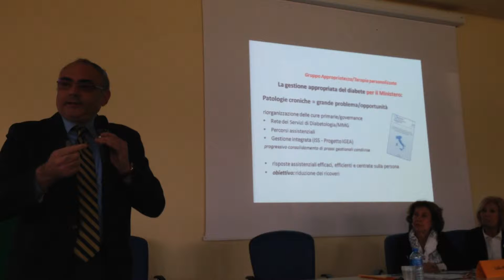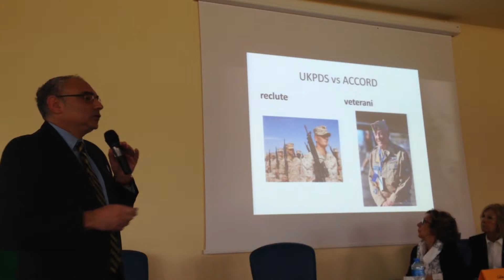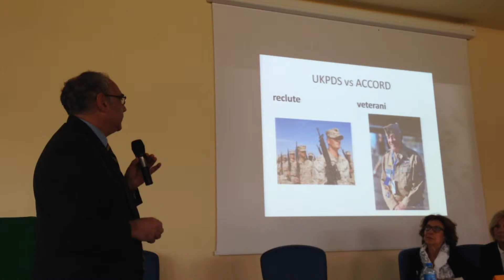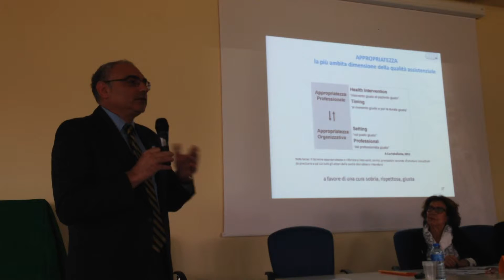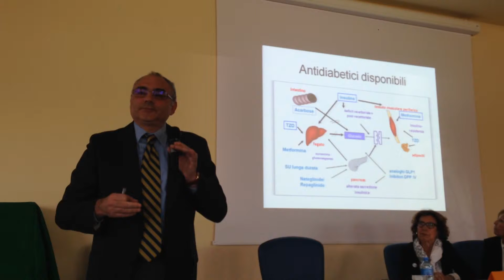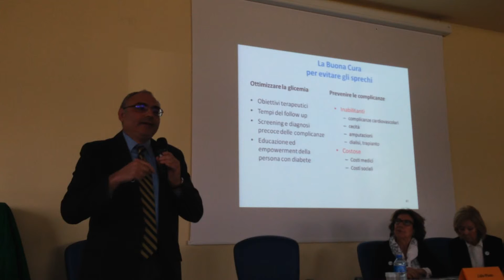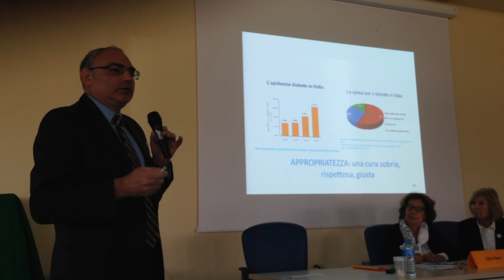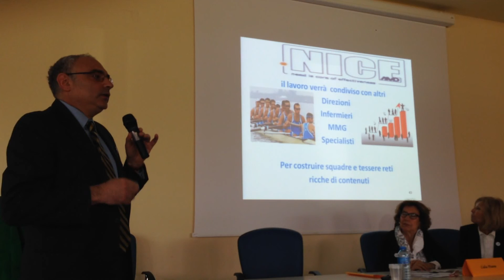Diabete, malattia e cure: parla Gigante Parte 2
Diabete: malattia, cure e aderenza al trattamento. Alfonso Gigante, presidente per la Sardegna dell'Associazione medici diabetologi, traccia un quadro della malattia e spiega il funzionamento del diabete tipo 1, del diabete tipo 2 e del diabete gestazionale, nel corso della Giornata europea per i diritti del malato, celebrata l'8 maggio al Microcitemico di Cagliari sotto l'egida del Tribunale del malato-Cittadinanzattiva.